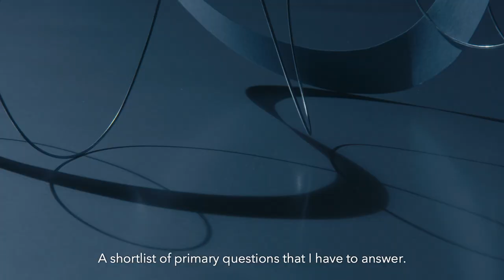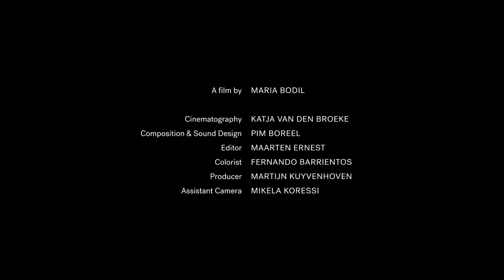In the Mind of Marcel Wanders (2021)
Moooi Carpets celebrates the creative process and inspiration behind design with the new series, “In the Mind of”. A series of short films highlighting the unique minds that collaborate with the brand.  Take a step into the visionary brain of the founder of our studio, Marcel Wanders as he describes his personal and poetic approach to design. “Inspiration is the question you ask, the meaning you search, the purpose you will find.”

A film by Maria Bodil  (Lieve Maria Eek & Marthe Bodil Vos)

Words by Marcel Wanders

Cinematography: Katja van den Broeke
Composition & Sound Design: Pim Boreel
Editor: Maarten Ernest
Colorist: Fernando Barrientos
Producer: Martijn Kuyvenhoven
Assistant Camera: Mikela Koressi